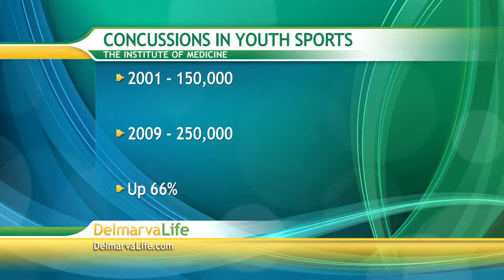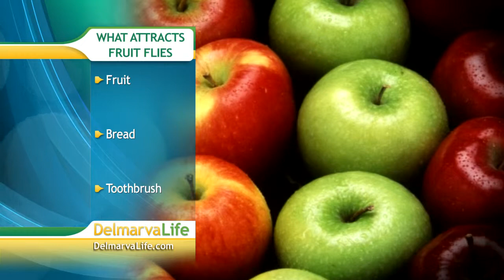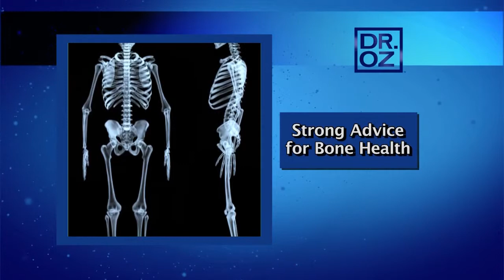Thursday, September 31st, Segment 2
Favre, Concussions, Spike In Concussions, Fruit Fly and Brain Concussions, How To Get Rid Of Fruit Flies